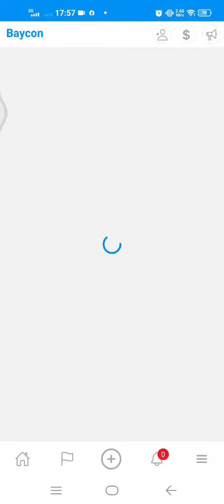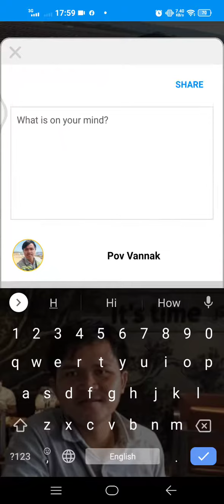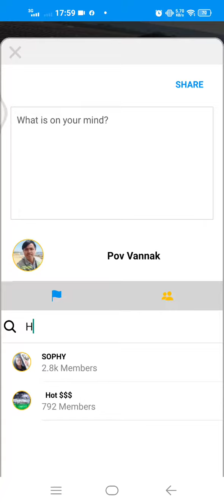How to join groups of baycon - របៀបចូលរួមក្រុមនរណាម្នាក់ ក្នុង bycon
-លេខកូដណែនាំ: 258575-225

របៀបស៊ែ video ចូលក្នុង group bycon
how to upload videos in Baycon